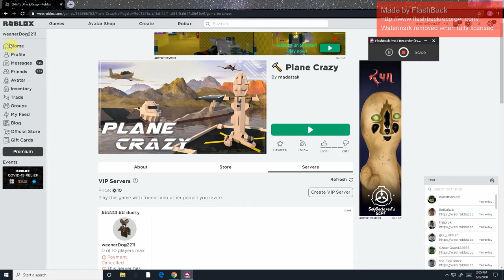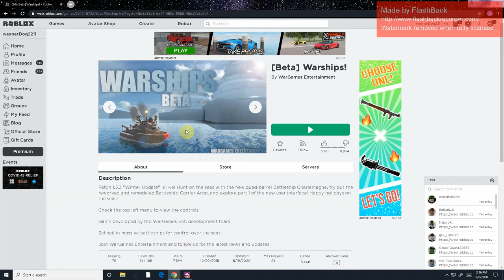Some plane crazy but mostly warships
sorry for the delay for some reason the videos didn't upload